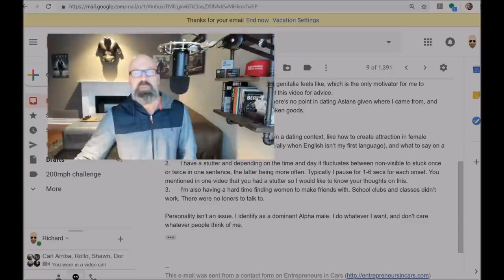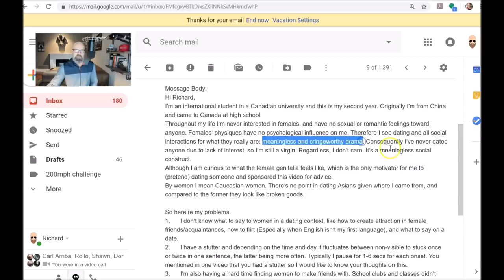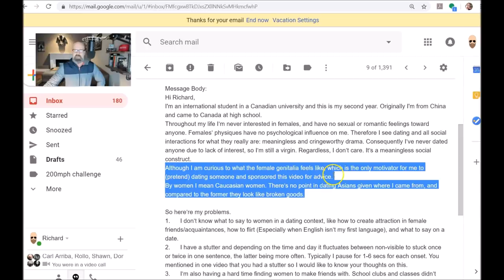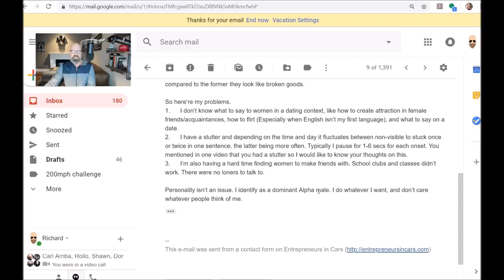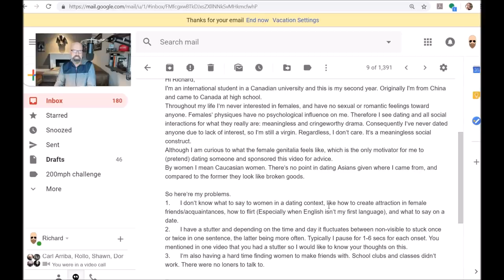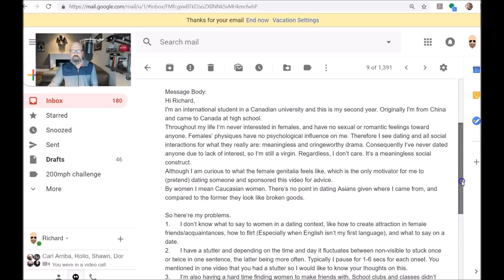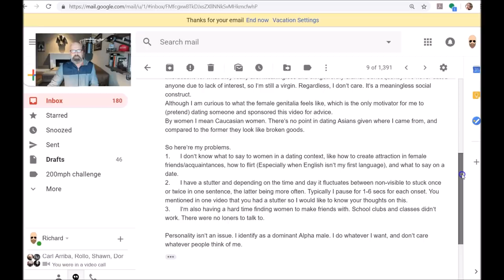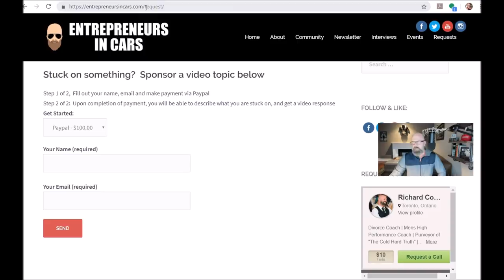How a Virgin Can Fix Stuttering, Flirt & Date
Let's do business together!   What a great way to reach a solid responsive audience of men chasing excellence and building a better version of themselves.

You will get direct access to me and:

1) In depth private videos to help men master, self-care, money, biz and inter-sexual dynamics
2) Access a secret Facebook community of 250+ men working on themselves
3) Join private monthly live Q&A Google hangout sessions with me

All of the above perks can be had on my

EVENTS

TBA

CRYPTOCURRENCY

TIP JARS

BTC address:
1L1AUHgPeEWXr5AeG6eStRpHsa93FBSNuk